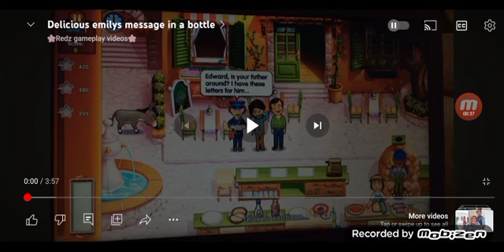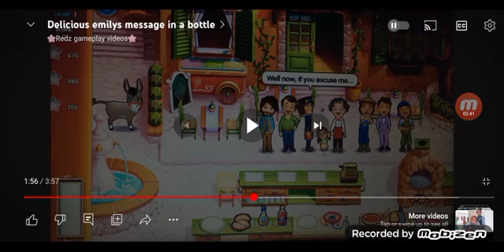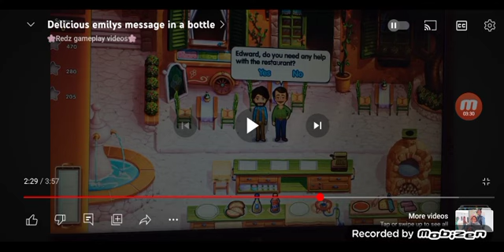Redz gameplay videos 4th year channel anniversary special part 3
storage ran out so I had to do it in parts 😭😭😭 had fun tho 🙃 still can't believe its been 4 years
:0